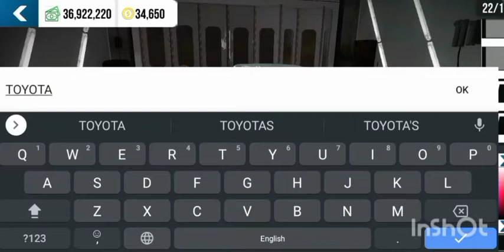How to make Toyota Crown Design || CAR PARKING MULTIPLAYER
hey guys, back with another video on car designs for car parking multiplayer.

songs used in video:

The kid LAROI & Lil TJay - Fade away

Swith_OTR_Ft_A1_J1_-_Coming_For_You